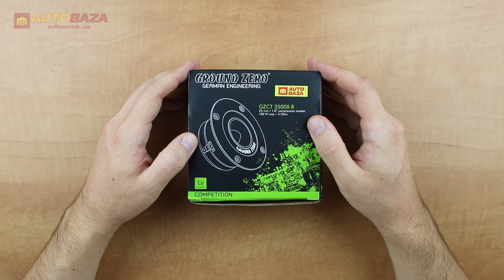Твітер Ground Zero GZCT 3500X-B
Приємного перегляду.)